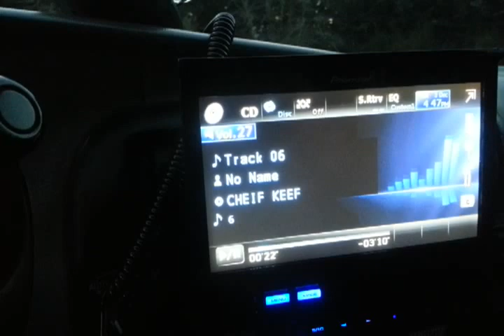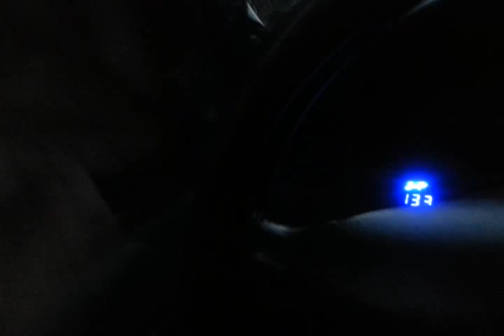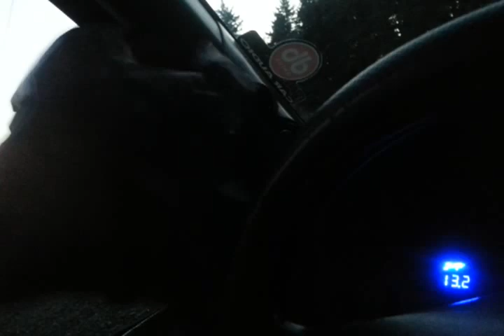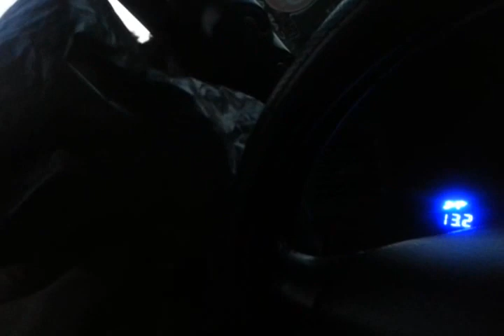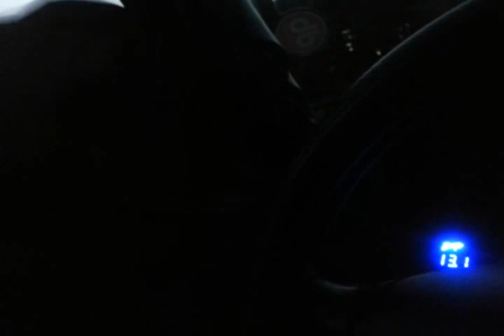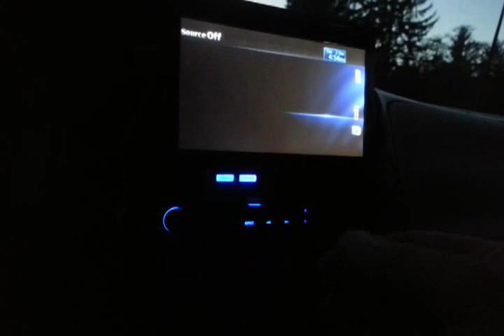Bass Amps Tweeked bag trick wait for it